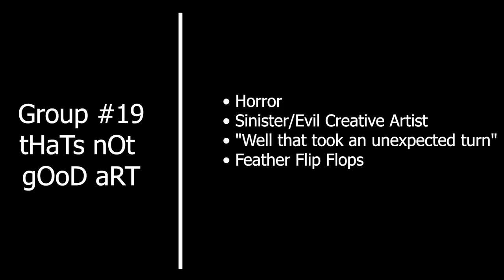tHaTs nOt gOoD aRT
Being a starving artist is tough, but how about one without paint?

Short was made for Durham Colleges 2019 48 Hour Film Challenge